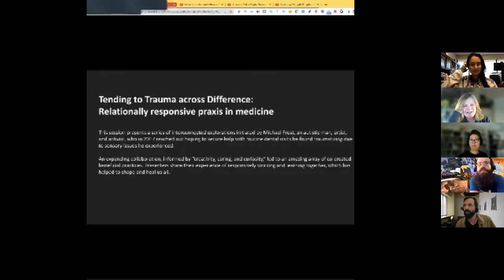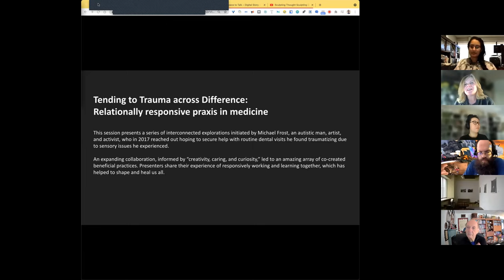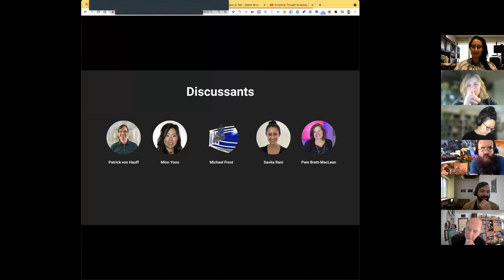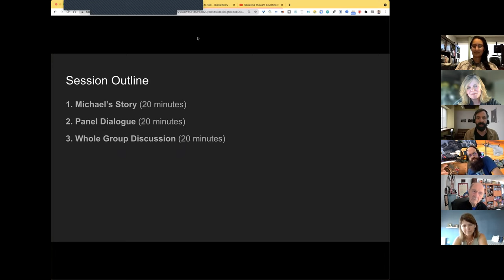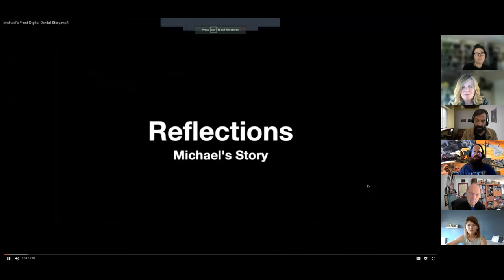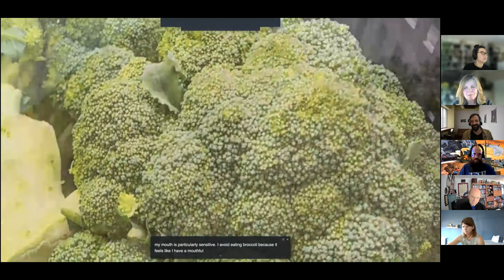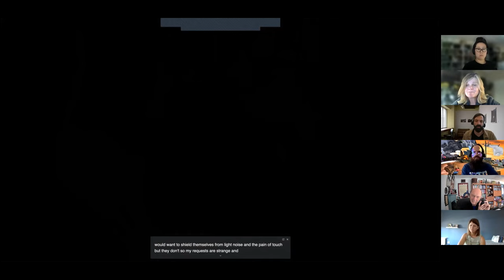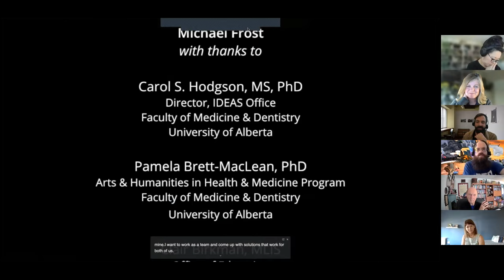Tending to Trauma Across Difference (Session B4)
This session presents a series of interconnected explorations initiated by Michael Frost, an autistic man, artist, and activist, who in 2017 reached out hoping to secure help with routine dental visits he found traumatizing due to sensory issues he experienced. An expanding collaboration, informed by “creativity, caring, and curiosity” led to an amazing array of co-created beneficial practices. Presenters share their experience of responsively working and learning together, which has helped to shape and heal us all.

Pamela Brett-MacLean, an associate professor in the Department of Psychiatry at the University of Alberta, completed her PhD in Interdisciplinary Studies (Arts and Health) at the University of British Columbia in 2007. Dr. Brett-MacLean is currently director of the Arts & Humanities in Health & Medicine (AHHM) program in the Faculty of Medicine & Dentistry which supports a wide range of educational offerings and opportunities for community engagement.

Michael Frost is an artist, respite caregiver, gardener, community advocate, and autistic person. Since 2017, Michael has been an active collaborator in the Faculty of Medicine & Dentistry at the University of Alberta as an Arts & Humanities in Health & Medicine (AHHM) affiliate, MD Program patient mentor, and invited speaker and collaborator on research.

Patrick von Hauff is a professional designer who works in health professions education at the Faculty of Medicine and Dentistry at the University of Alberta.

Minn N. Yoon, PhD is an Associate Professor in the School of Dentistry at the University of Alberta. Her research focuses on oral health, including importance of social accountability in dentistry, interprofessional perceptions regarding oral health care, and translation of evidence-based practice at the frontline of care provision, including through arts-based approaches.

Savita Rani is a Brown, cis-het woman and first-generation immigrant settler in Canada. She is a daughter, partner, cousin and friend, and she is also a resident physician in Public Health and Preventive Medicine at University of Saskatchewan. Savita is the current Vice-President of the Canadian Association for Health Humanities. She has a special interest in incorporating experiences from arts, humanities and the outdoors into medical education as tools for teaching, learning and reflection.

Carol Hodgson, MSc, PhD is the J. Alan Gilbert Chair in Medical Education Research, IDEAS Office Director, and is an Associate Professor in Pediatrics. She received a MSc in biochemistry from UC Riverside and a PhD in Education at UCLA. Dr. Hodgson actively mentors numerous faculty members in the design and implementation of medical education research.